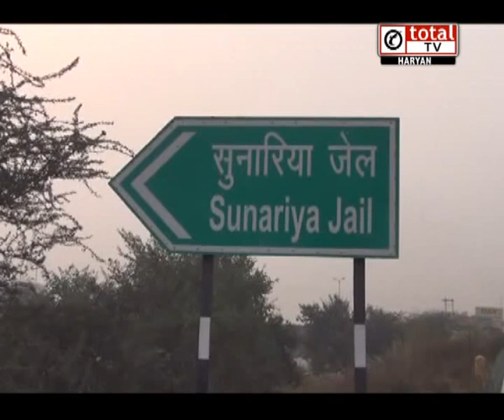देखिए, राम रहीम से जेल में पूछताछ करने क्यों आई राजस्थान पुलिस ?